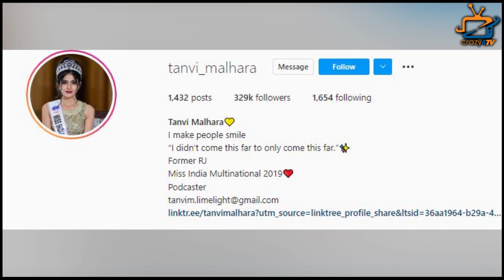New Show MKWTH: Who is Kunal Jai Singh's New heroine Tanvi Malhara? Know About Everything!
Check Out About Real Life Story of New Show MUSKURANE KI WAJAH TUM HO Lead Actress Tanvi Malhara!